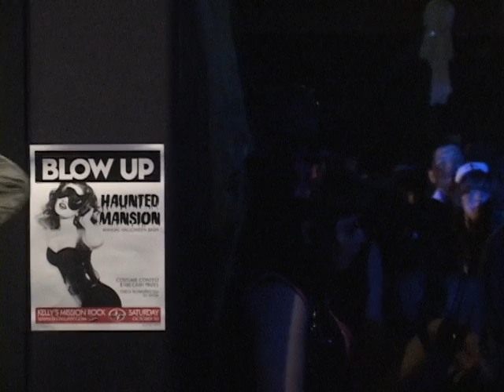BLOW UP - HALLOWEEN - 2010